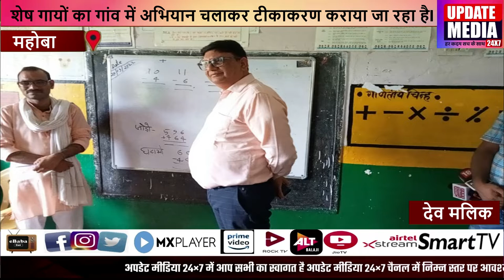शेष गायों का गांव में अभियान चलाकर टीकाकरण कराया जा रहा हैl